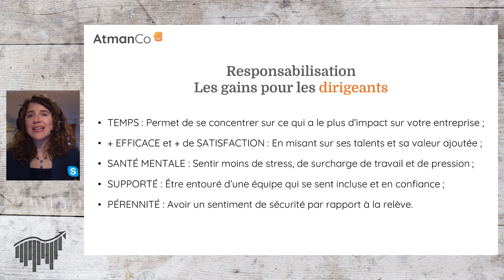Extrait - Débordé(e)? Passez à l’action et responsabilisez vos employés!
Cette conférence a été présentée dans le cadre du Colloque Gestion, en novembre 2020, par Marie-Christine Drolet, membre de l’Ordre des conseillers et conseillères d’orientation du Québec et présidente d’AtmanCo. Vous êtes peut-être débordé par votre travail et/ou fatigué physiquement ou psychologiquement? Une réalité que vivent plusieurs entrepreneurs et qui se sentent parfois esclaves de leur entreprise. Mme Marie-Christine Drolet explique comment prendre du recul pour observer vos façons de faire, cibler vos talents et surtout acquérir des connaissances qui vous permettront d’initier des changements et de modifier votre approche en responsabilisant vos employés.